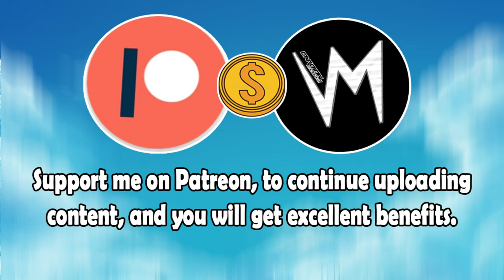Lose That Own Thang (Original Version) By Xcopy | Re-Uploaded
⬛ | Information about Cardinal Sounds:
👤 | Find the Original Song Here: ⬎
🎵 Name: Home Stretch
✔️ Creator: Gunnar Olsen
💽 Album: Home Stretch